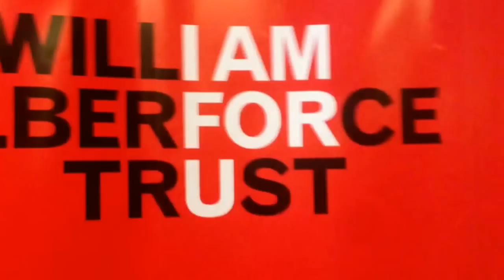HTB's Rev Paul Cowley talks about his MBE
'God did a real number on me'
About four years ago, one of the few passersby who dropped into Butterfield's enormous neo-Gothic barn of a church is St Augustine's on a prime piece of real estate in Queen's Gate, South Kensington, would have witnessed an extraordinary sight.
Hour after hour, standing at the altar, they would have seen an ex-offender with startling blue eyes, a shock of wavy brown hair and a face that has clearly 'lived' a little, practising the complex rituals and liturgy of a 34-page High Mass that owes more to 20th-century Rome than his own Church of England, until he knew every step by heart.